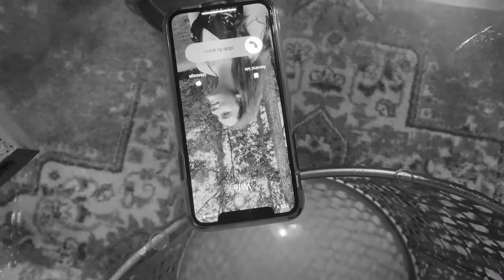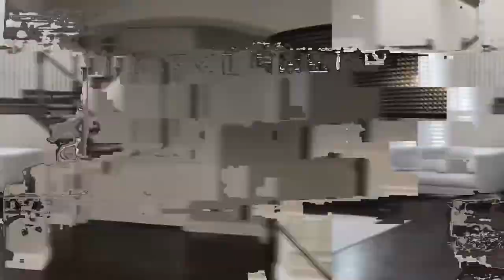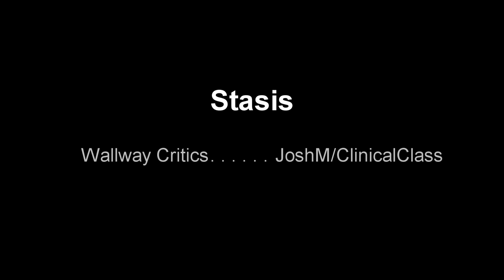Short Film- Stasis -Regret-Part 4 FINAL PART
Thank you for taking the time to watch this series, feel free to critic and give your thoughts of what the plot is.
Overall this film was very fun to make along with messing around and joking with my team.
 If you still don't know the plot or just confused, don't worry many are. I recommend paying very close attention to the first part Thirsty, and looking for connections throughout the films. :]

 -QZ

Z